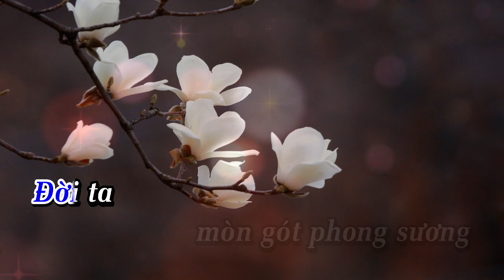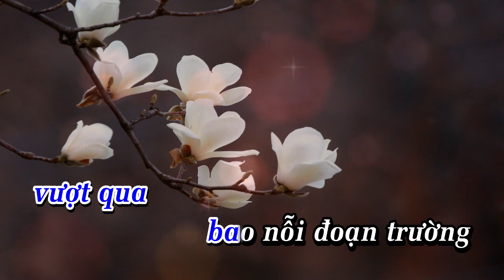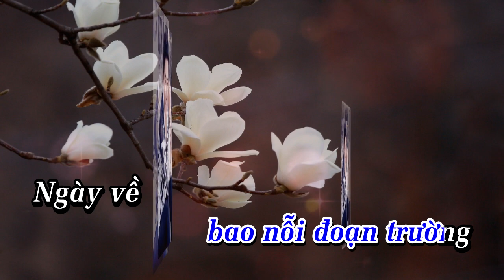CÕI NHỚ [HOT TIKTOK] II CA SĨ KHANG LÊ [GIỌNG HÁT SÁNG TẠO] II LÊ QUANG THỊNH.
Trân trọng giới thiệu ca khúc Cõi Nhớ [Hót tiktok]
Trình bày: Ca sĩ Khang Lê [Giọng hát sáng tạo]
Thân mời gia đình mình nghe nhạc ủng hộ mình và ca sĩ Khang Lê nhé, cảm ơn!